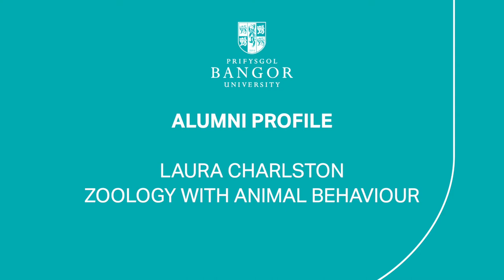Profile - Laura Charlston, Zoology with Animal Behaviour graduate...and rare breed goat owner!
Studying Zoology with Animal Behaviour at Bangor has inspired Laura to become a rare breed goat owner! She's now playing her part in protecting Golden Guernseys, which are currently listed as an endangered species.